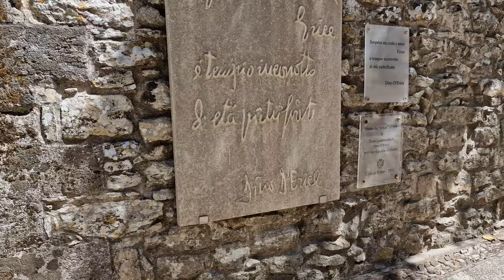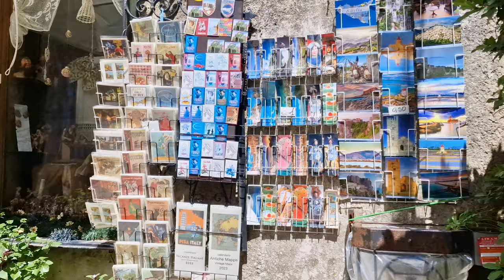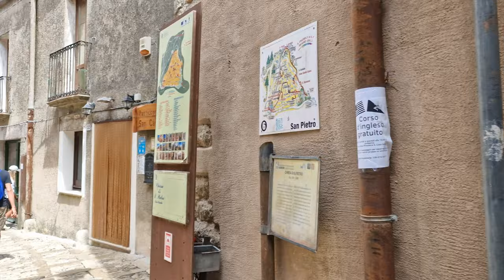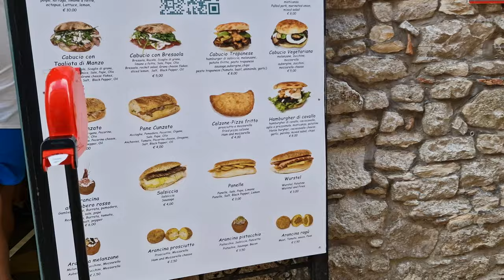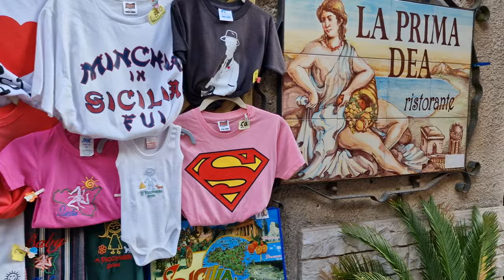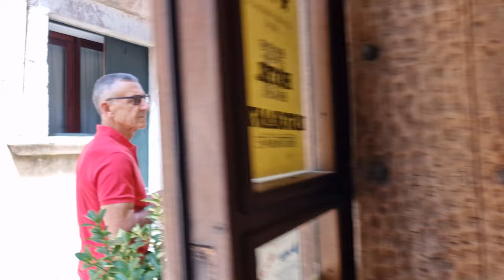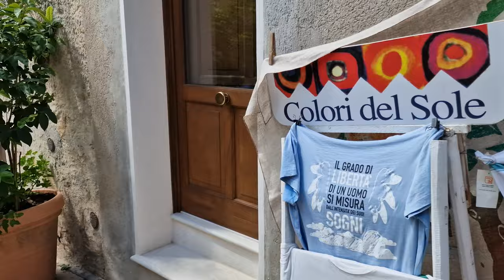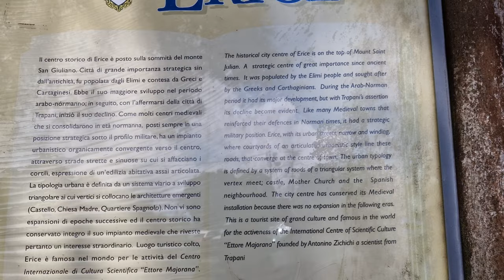Walking in Erice, Sicily, Italy [4K]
Erice, a charming medieval hilltop town located in the province of Trapani on the island of Sicily, Italy, offers visitors a unique combination of history, breathtaking views, and a tranquil atmosphere. Situated at an elevation of 750 meters (2,460 feet) above sea level, Erice boasts panoramic vistas of the surrounding countryside, the city of Trapani, and the sparkling Mediterranean Sea.

The town's narrow cobblestone streets, well-preserved stone buildings, and ancient defensive walls create an enchanting atmosphere that transports visitors back in time. Among Erice's most notable landmarks are the Castello di Venere, a Norman fortress built upon the ruins of an ancient temple dedicated to Venus, and the Chiesa Madre, a beautiful 14th-century Gothic church.

Erice's rich history can be traced back to the Elymians, an ancient civilization predating the Greeks and Romans, who founded the city. Over the centuries, it has been influenced by various cultures, including the Phoenicians, Romans, and Normans, all of whom have left their mark on the town's architecture and traditions.

In addition to its historical attractions, Erice is also known for its culinary delights. The town's quaint cafes and pastry shops are renowned for their delicious sweets, particularly the almond-based pastries and marzipan treats that are a local specialty.

With its stunning location, rich history, and charming ambiance, Erice offers visitors an unforgettable glimpse into the enchanting beauty of Sicily.